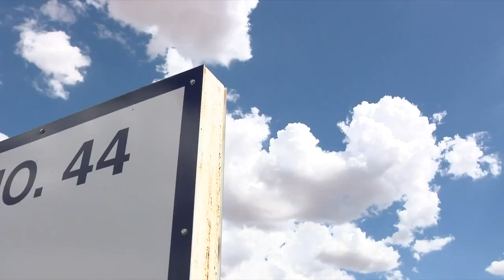US Dept. of Defense awards $980 million contract to Raytheon